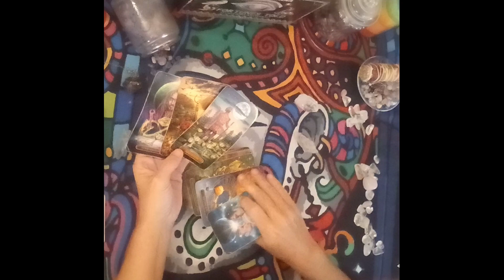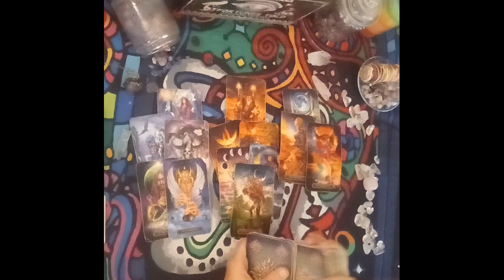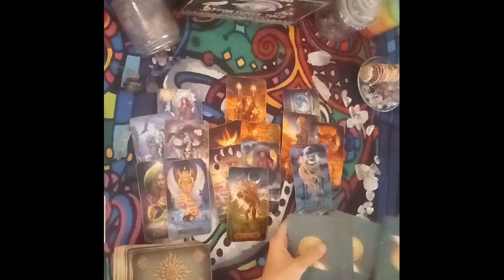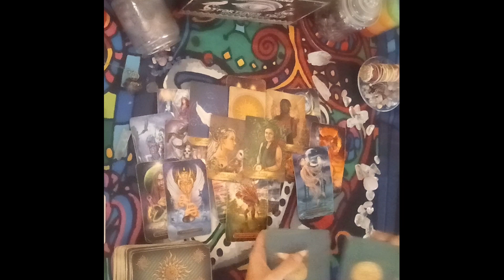Sagittarius Love Tarot🫦 Intimidated By You They Don't Know How U Feel...Immediate Future🔮